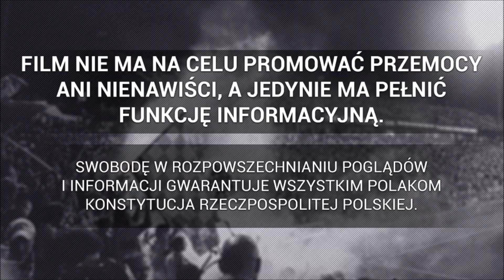zakazOWicze - oprawa kibiców Lecha w Płocku | 29.11.2019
Wisła Płock - Lech Poznań 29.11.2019